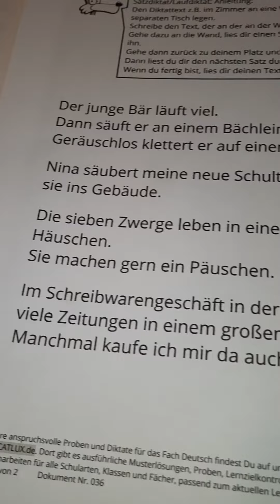Schleichdiktat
Schleichdiktat boltenhagen